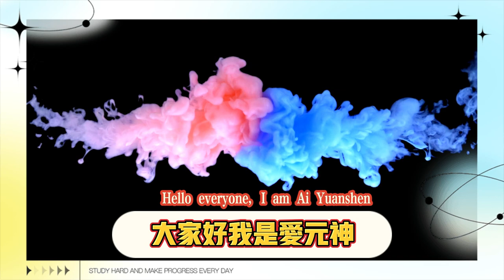8.複雜環境應變集 【原神】飛迸湍流二重唱(已完結) 活動攻略/原神4.7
8. Complex Environment Response Collection [Genshin Impact] Flying Turbulence Duet (Complete) Activity Guide/Genshin Impact 4.7